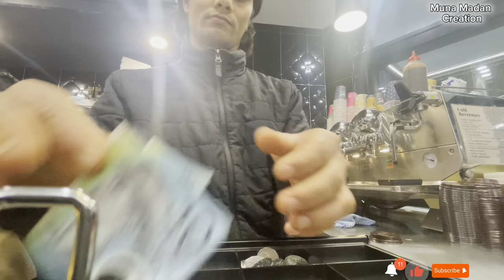Cafe job in Australia Sandip Bhatta ।। कफि बनाउने काम